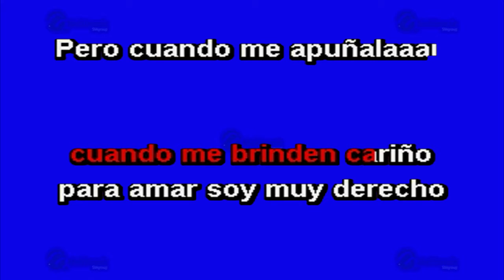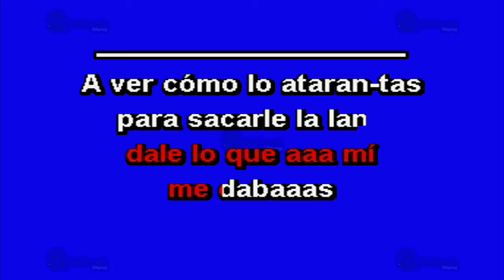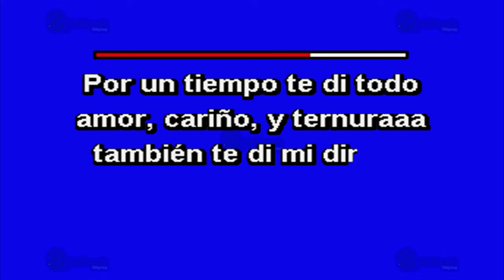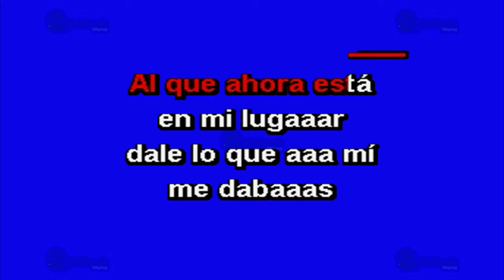Cariño Aborrecido - Multikaraoke ► Éxito De Julión Álvarez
Canción: Cariño Aborrecido
(Solo Como Referencia)
Fue Éxito De: Julión Álvarez

Clave Del Disco: KP-12880
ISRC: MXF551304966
Copyright: Multimusic S. A. de C. V.